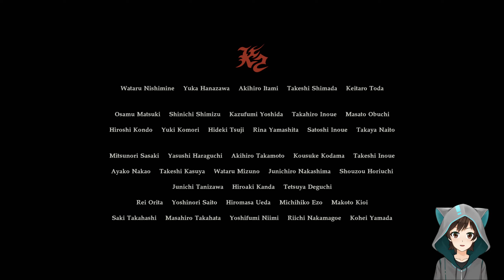[PS5] Resident Evil 7: Biohazard - End of Zoe DLC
Normal difficulty playthrough.

00. Start - 00:00
01. Joe's House - 01:15
02. Base - 16:06
03. Paddle Boat - 31:52
04. Quarantine Area - 50:10
05. Abandoned Church - 1:16:05
06. Swamp - 1:22:10